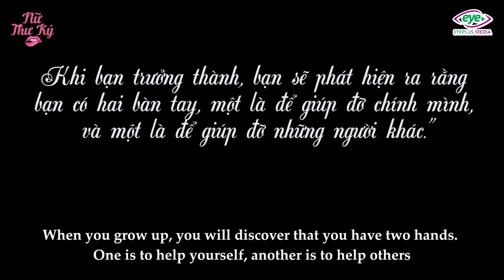Nữ Thư Ký Hống Hách Xem Thường Bác Bảo Vệ Có Con Trai Vừa Ra Trại